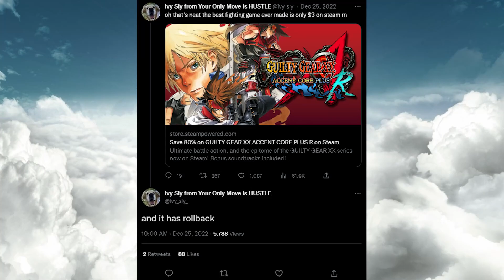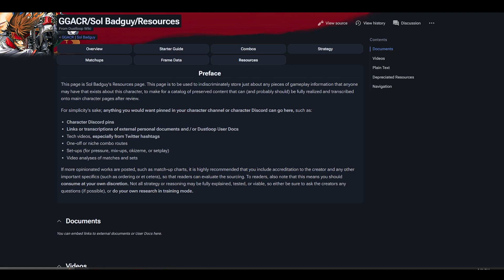Can a NEW Player learn an OLD Fighting Game? (Guilty Gear XXAC+R)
I used this guy's meme without asking, go check them out to absolve